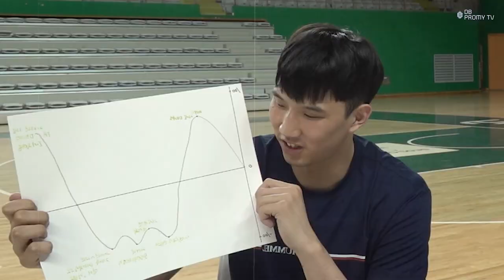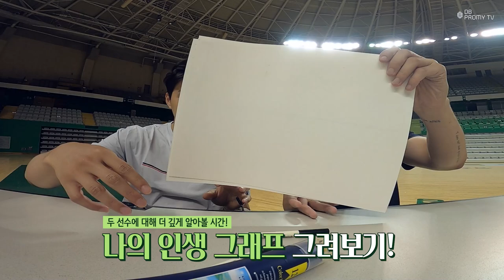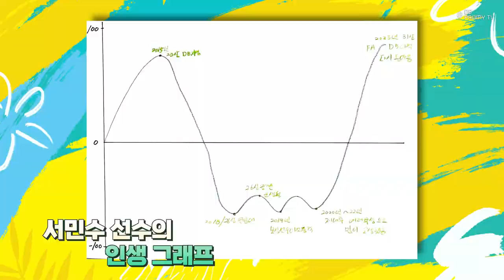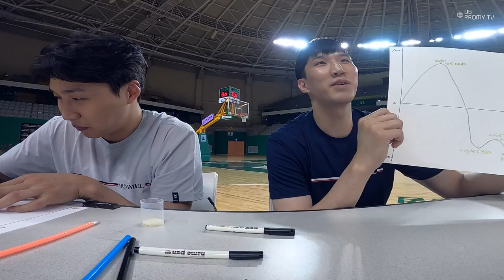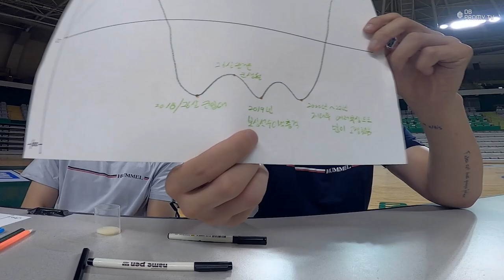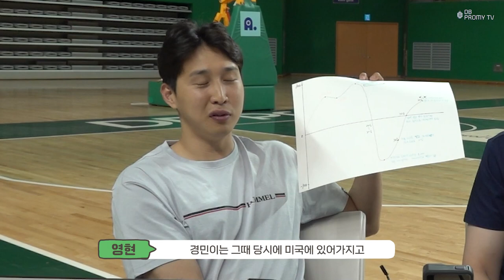[ENG SUB] 저를 소개합니다! 눈물 젖은(?) 인생그래프로 자기소개 하기📈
다시 돌아온 서민수, 새 가족이 된 김영현 선수와 함께한
입단 테스트 그리고 인생그래프로 본인 소개하기!

입단 테스트에서 그만 큰 실수를 해버리고 마는데...
DB프로미 입단을 향한 두 선수의 고군분투기!
오늘 저녁 9시에 최초 공개됩니다💚